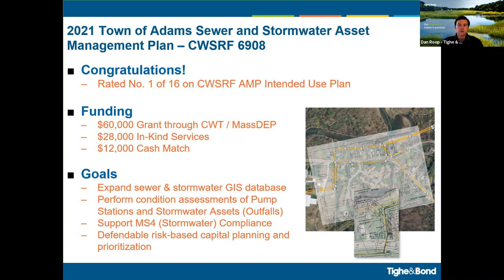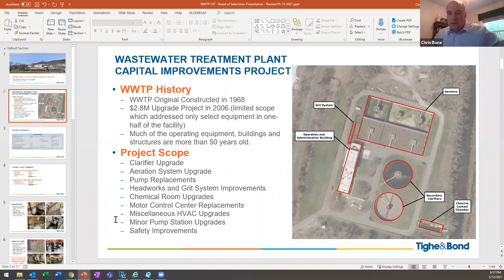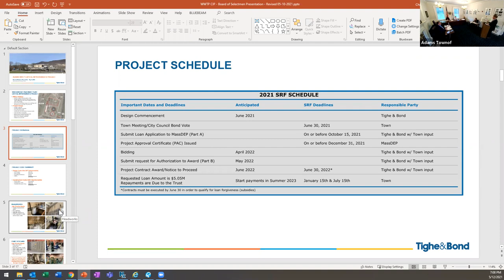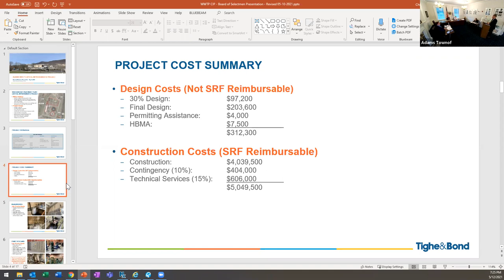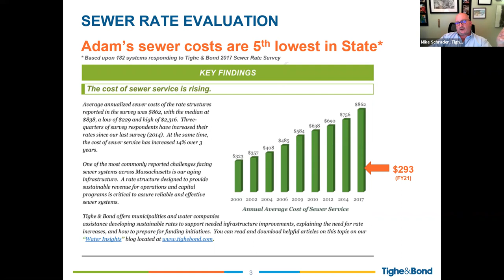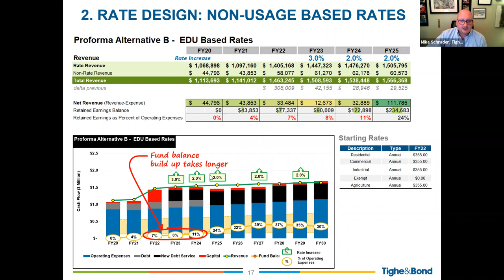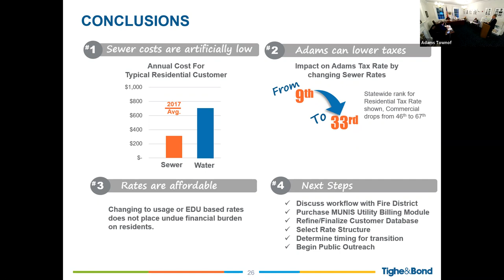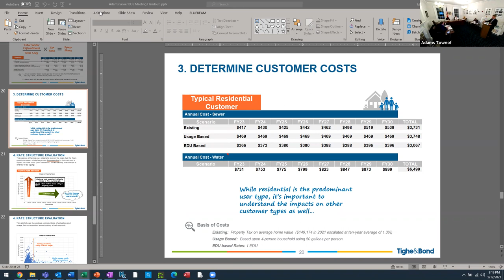BOS Workshop 05.12.2021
Town of Adams, MA
Board of Selectmen Workshop